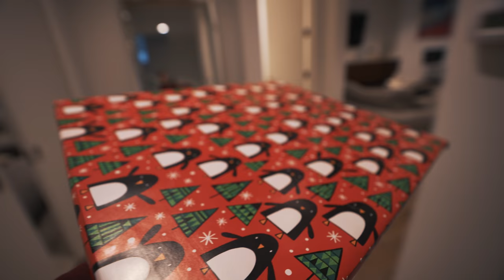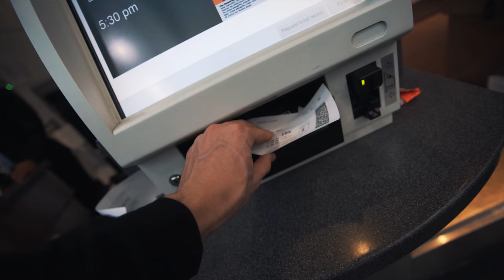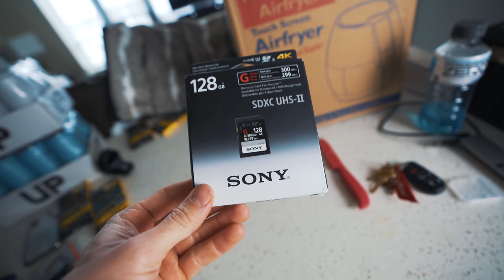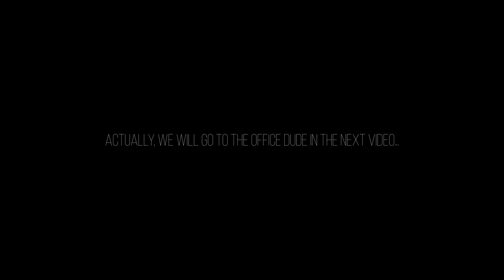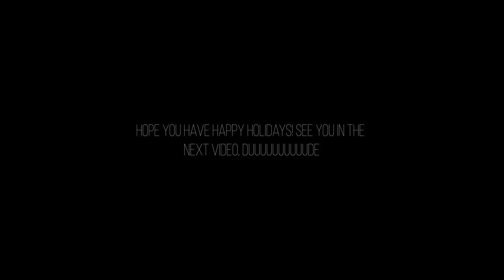ARE YOU GOING TO MISS ME?